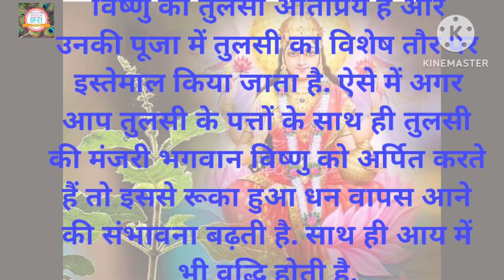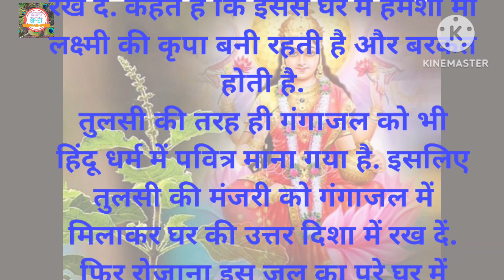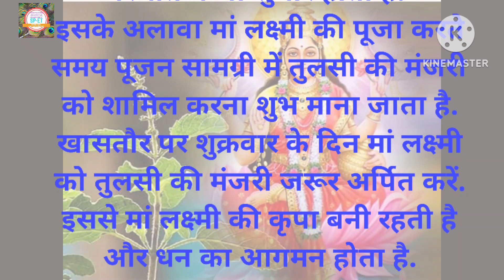अत्यंत शुभ होता है तुलसी में मंजरी का आना |तुरंत करे यह काम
तुलसी में मंजरी उग जाए तो तुरंत करे यह | धन का अंबार लग जाएगा
तुलसी मंजरी कब और क्यों हटाएं/तोड़ने के बाद उसका क्या करें/तुलसी मंजरी के उपाय
तुलसी  की मंजरी  का य़ह उपाय किस्मत को चमका देता है
हर कष्ट दूर हो जाते हैं

tulsi se manjari kab hataye,tulsi manjari kab hataye aur iska baad me kya kare,tulsi ki sukhi lakdhi se diya kaise jalaye,tulsi manjari ke upyog,tulsi manjari kya hoti hai,tulsi manjari hatane se kya hota hai, vishnu bhagwan ko tulsi kaise chadhayen, tulsi manjari ke kya kare, tulsi manjari ke fayde, tulsi manjari video,tulsi kab nahi todhni chahiye, tulsi manjari ke upaay,tulsi kab aur kaise tode,tulsi ke beej ka kya karen,nai tulsi kaise ugayen, lakshmi prapti ke liye tulsi ke upay,tulsi ki sukhi lakdi ka kya karen,adhik maas me tulsi ke upay, तुलसी से मंजरी कब और कैसे हटाएं, तुलसी के उपाय,तुलसी मंजरी तोड़ने के बाद उसका क्या करें , तुलसी मंजरी के उपाय, घर में कितनी तुलसी होनी चाहिए,

Tulsi me manjari aane par turant kare yah kam
Tulsi me manjari aa jaye toh kya kare?

SPIRITUAL ENLIGHTENMENT
Hare Krsna